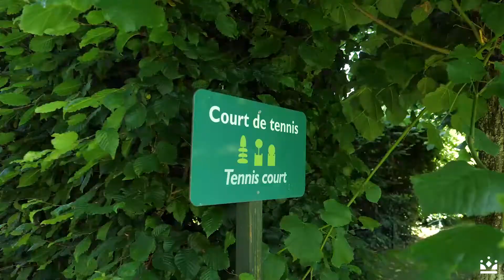Le savoir-faire des jardiniers de Villandry - My Loire Valley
À l'occasion des Journées du Potager les 25 et 26 septembre prochains aux Château et Jardins de Villandry, venez rencontrer les jardiniers qui font la renommée du château ! 🌱👨‍🌾

Découvrez dès maintenant leur savoir-faire et passion dans cette vidéo immersive qui pourrait bien vous motiver à faire le détour !